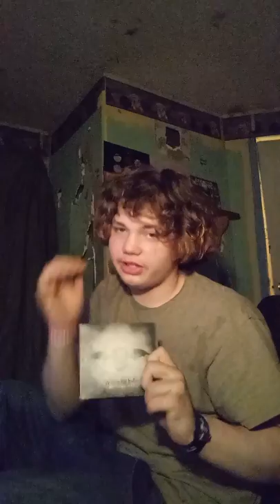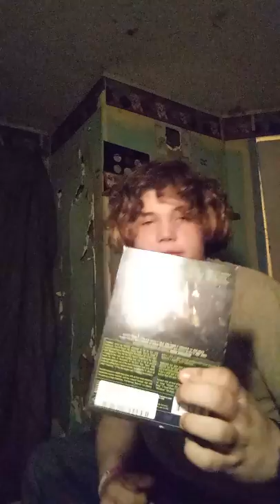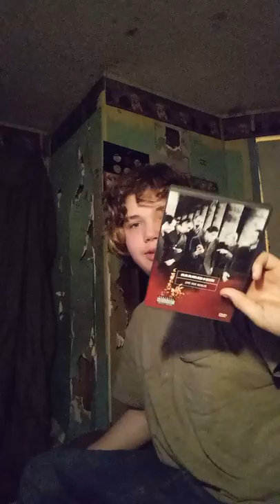P4 cd and live movies